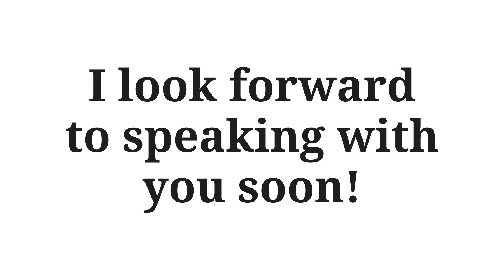Find peace with food and your body